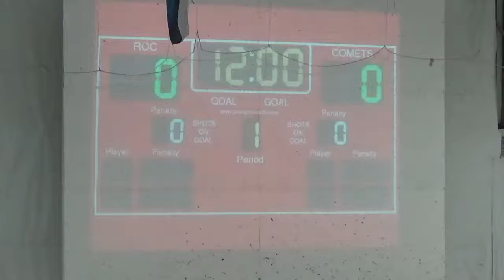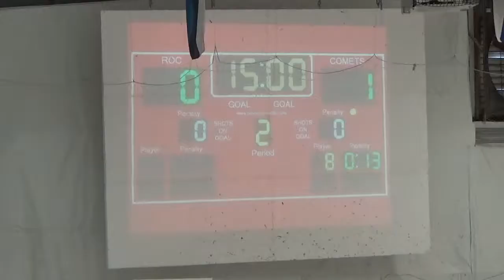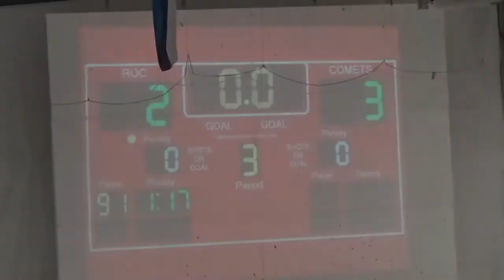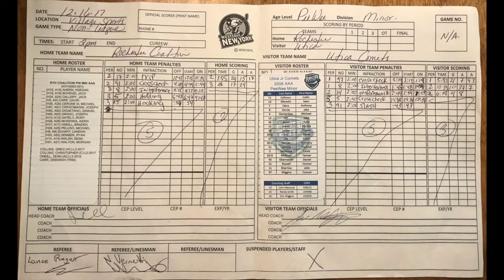2017 12 16 2006 Rochester Coalition vs Utica Comets 2 3 L